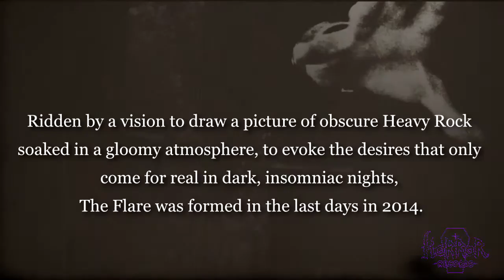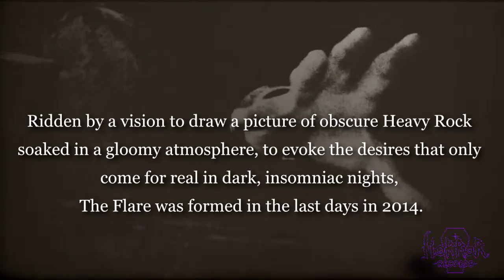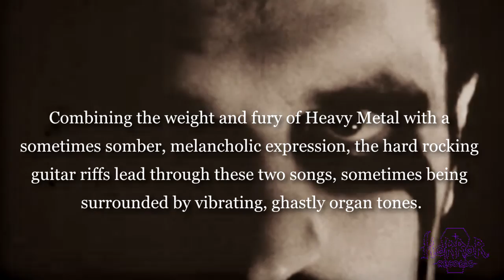The Flare - Stardead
From the 7" EP "Stardead"" out on Horror Records.
(fast shipping and secure packaging) and any well assorted underground distribution out there.